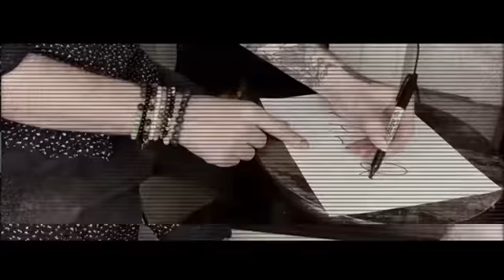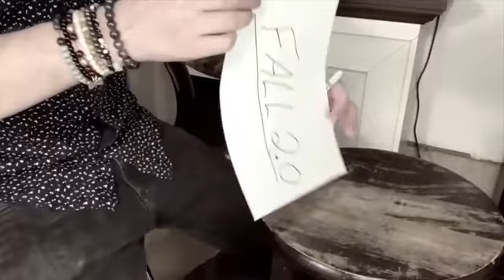Fall 2.0 / Banachek & Philip Ryan